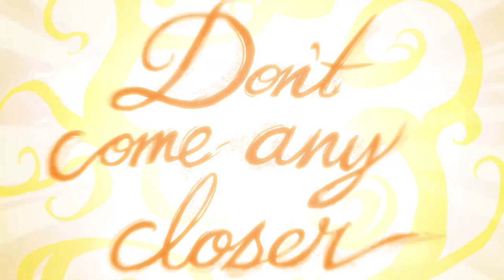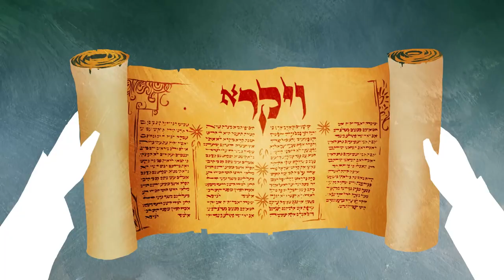Raktinės Biblijos temos #4: Šventumas (neoficiali versija)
Šiame video tyrinėjame, kaip žmonės išgyvena Dievo šventumą. Dievas yra vienintelis ir kitoks visos realybės Kūrėjas, viso gerumo šaltinis. Visgi šis gerumas gali būti pavojingas žmonėms, kurie yra mirtingi ir moraliai sugedę. Jėzus galiausiai išsprendžia šį paradoksą, įkūnydamas Dievo šventumą, ateinantį gydyti savo kūrinijos.

Dėkojame Biblijos projekto komandai už leidimą publikuoti šią neoficialią versiją.